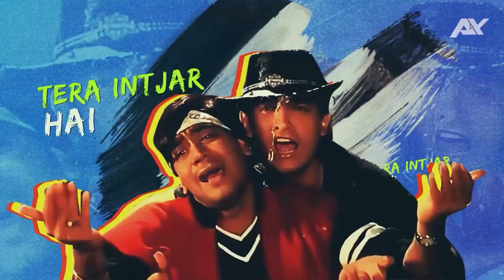HUMKO TUMSE PYAR HAI | AY REMIX | Ishq | Aamir Khan, Ajay Devgan| Indian Remixmaza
ORIGINAL CREDITS

Song Name - Humko Tumse Pyar Hai
Movie - Ishq
Singer - Anu Malik; Abhijeet
Composer - Anu Malik
Lyricist - Anu Malik